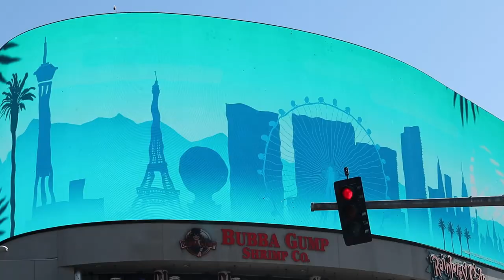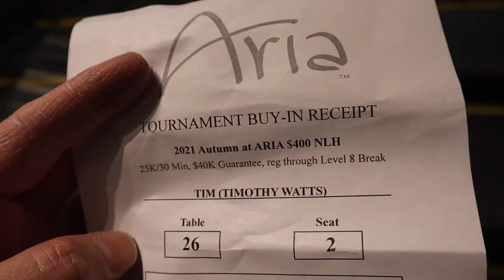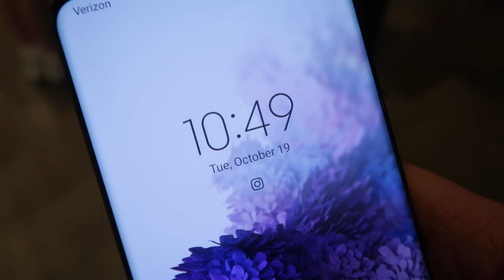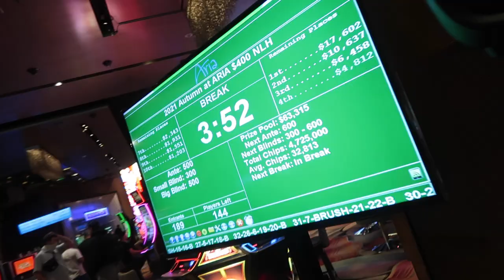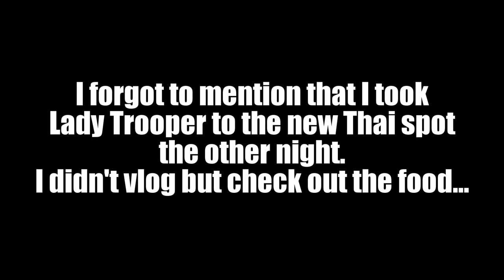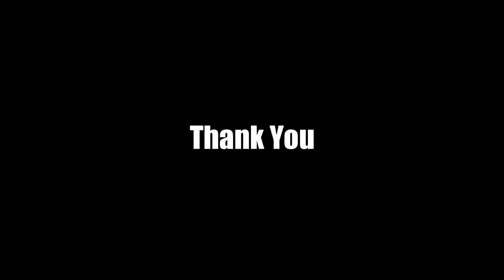Autumn at Aria Poker Tournament Series Event